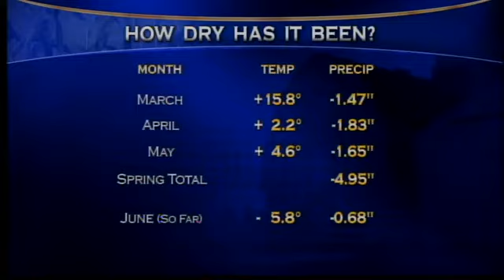Corn Drought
Drought affects corn